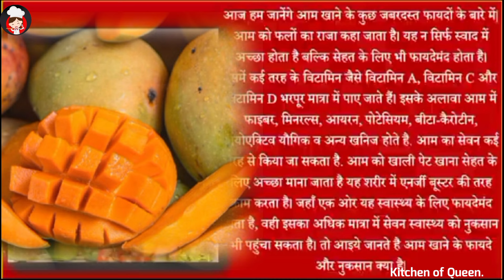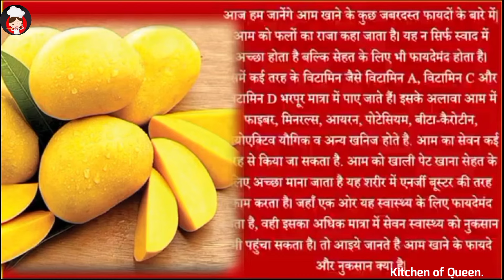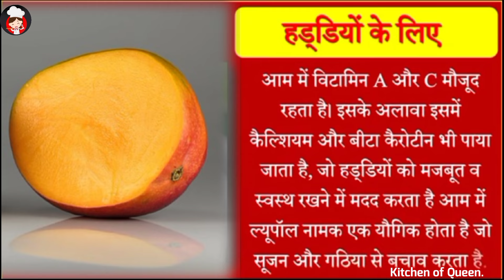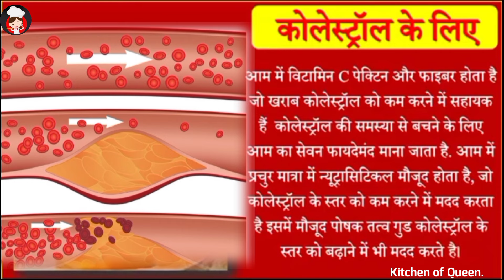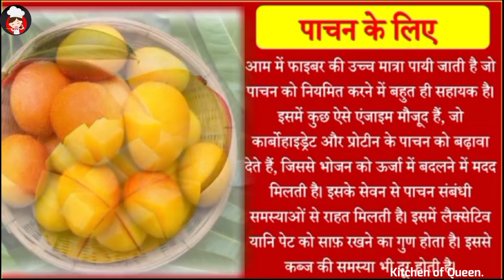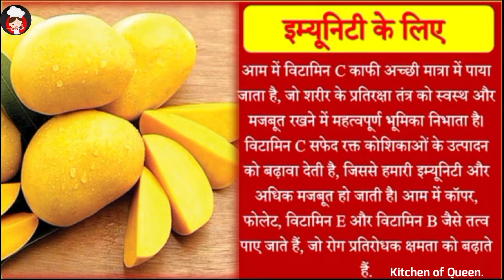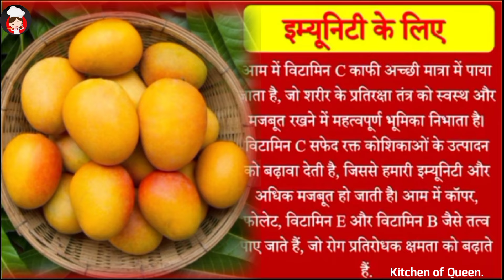आम खाने के चौंकाने वाले फायदे जानकार आपके भी पैरो तले जमीन खिसक जाएगी। आम खाने के फायदे और नुकसान।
Health Benefits of Eating Mango - आम खाने के फायदे और नुकसान ll आम खाने का सही तरीका क्या हैं ?

hello friends welcome back to our channel kitchen of Queen aaj ki video mein Ham janenge health benefits of eating mango aam khane ke fayde aur nuksan kya hai aam khane ka Sahi samay kya Sahi Tarika kya aam Kaise khana chahie kaccha aam khaya mein kis tarah se aam khana chahie aam khane ke kaun kaun se Labh hai isliye aap log is video ko pura dekhen ki aap log bhi Jaan sake ki aam khane ke fayde ke bare mein video ko pura dekhen Thanks for watching.

Your Searches..
aam khane ke fayde aur nuksan
aam khane ke fayde ke bare mein sampurn jankari
aam khane ke bare mein sampurn jankari
aam khane ka Sahi samay Sahi Tarika kya hai
mango benefits
health benefits of eating mango
mango benefits in Hindi
aam khane ke fayde kitchen of queen
mango benefits by kitchen of queen
how to eat mango
how to cut mango
mango recipe
aam khane ke fayde bataiye
1 din mein Kitna aam khana chahie
आम खाने के फायदे और नुकसान
आम खाने के बारे में संपूर्ण जानकारी
1 दिन में कितना आम खाना चाहिए
आम खाने के फायदे
आम खाने के नुकसान
आम खाने का सही समय क्या है
सुबह खाली पेट आम खाने के फायदे
आम खाने का सही तरीका क्या है